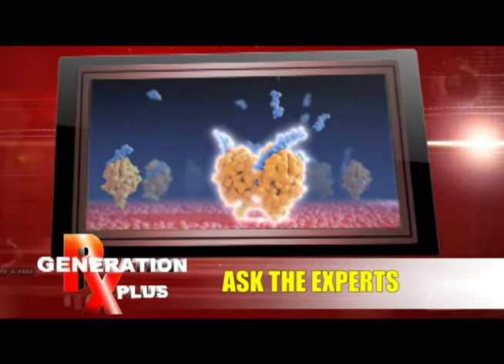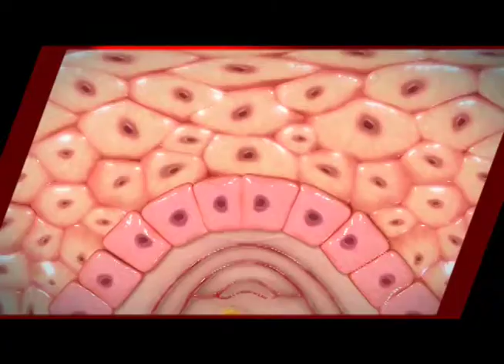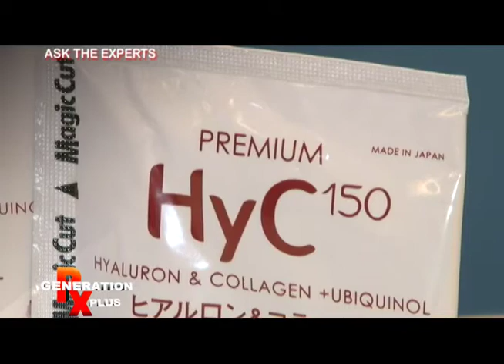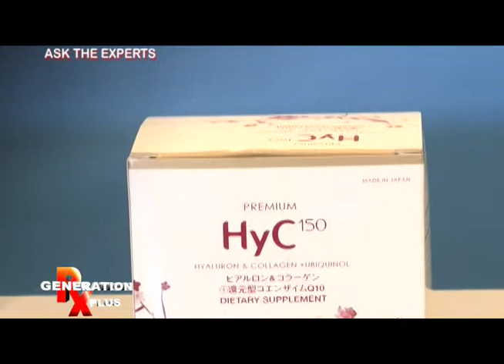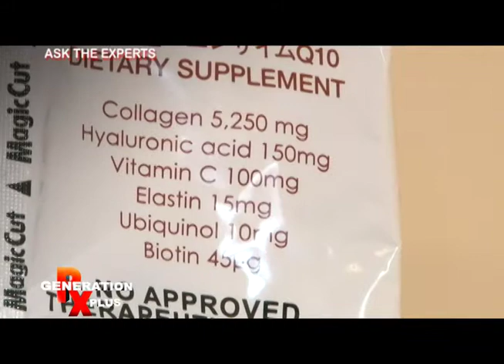GENERATION RX PLUS- COLLAGEN & THE AGING SKIN- ASK THE EXPERTS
Collagen and its effect on our skin was tackled in the 'ASK THE EXPERT' segment of the show 'GENERATION RX PLUS'. It aired last Nov. 22, 2014, Saturday at 8 am, on ABS-CBN; Sports + Action, channel 23